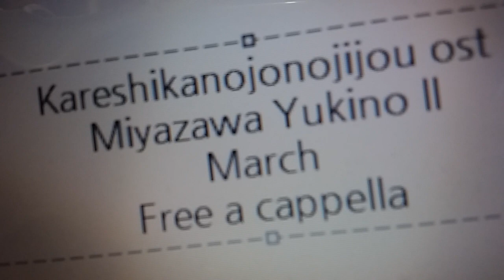彼氏彼女の事情 OST - Miyazawa Yukino II March Free a cappella フリーアカペラ